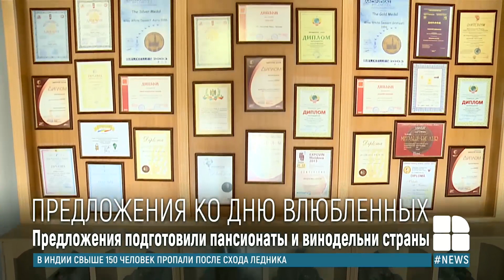Когда границы закрыты: как необычно отпраздновать День святого Валентина в Молдове